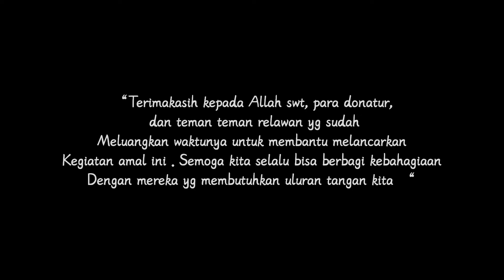Tim Semoga Berkah part 1